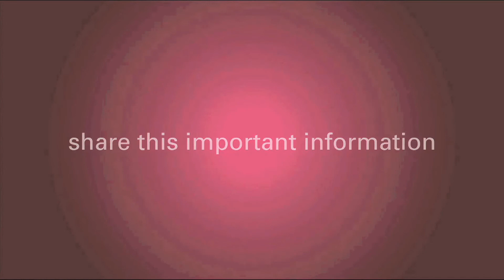Do I Need Radiation Therapy?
Afshin Forouzannia is a board certified Radiation Oncology doctor in Orange County, California. In this video, he discusses which breast cancer patients may potentially benefit from radiation treatment and why he would recommend radiation to those patients.